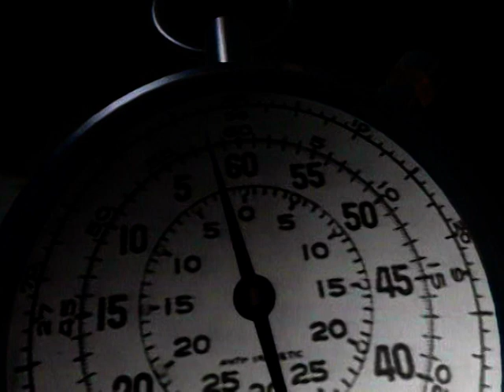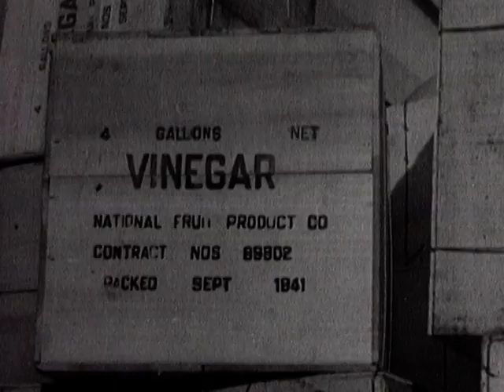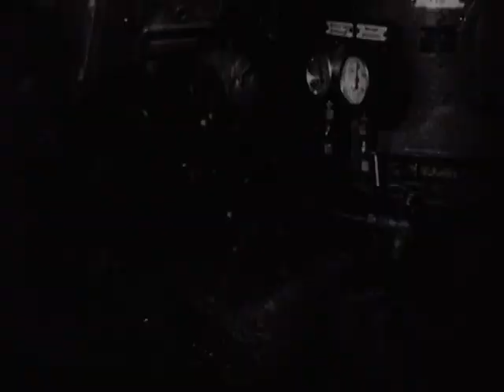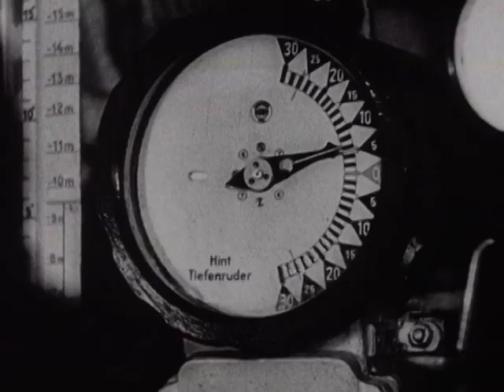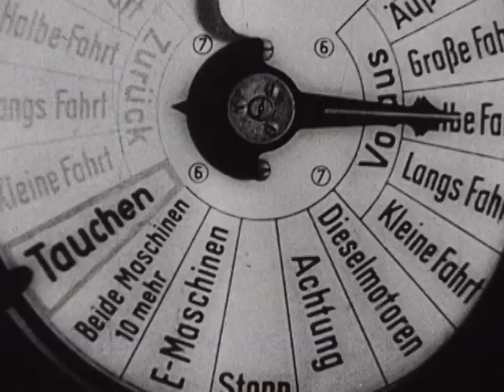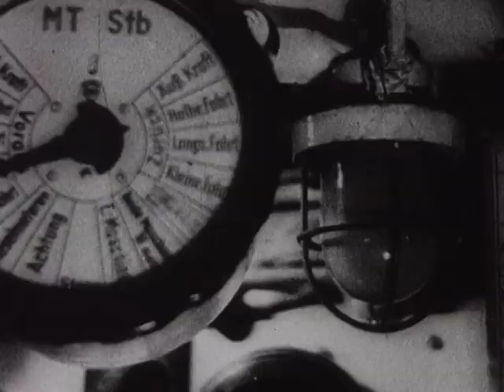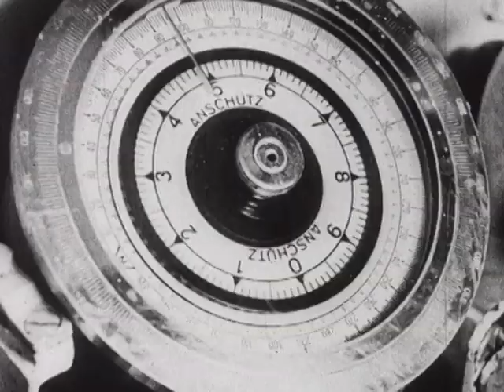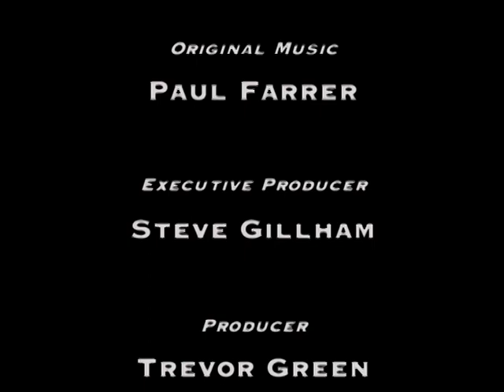Battlefield - The War Against U-Boats | Part 1 | The Battle of The Atlantic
The convoys that sailed time and again across the Atlantic and Arctic oceans to bring vital supplies back to Britain faced one of the greatest and most deadly threats of the entire war. Hidden deep beneath the waves were the German U-boats, which wreaked havoc among the Royal and Merchant navies. This desperate struggle – sometimes known as the ‘real battle of Britain – was vital to the outcome of the war; if the U-boat menace had not been met and defeated, Britain could very easily been starved into submission. The war against the U-boats cost 100,000 lives. Nearly 200 Allied warships and 2500 Merchant ships were sunk during the fighting in this most terrible theatre of battle.

Licensed through Mercury Studios